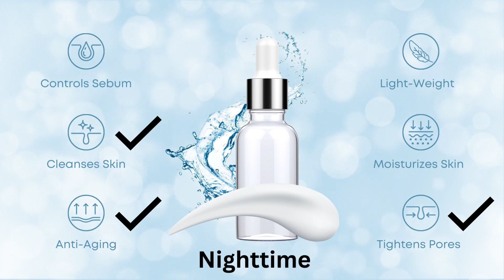Applying Serums and Specialty Products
Learn how to incorporate serums and specialty products into your skincare routine for targeted benefits and extra nourishment. Discover how to choose the right products for your skin type and the best practices for application.

Welcome to Skin Resource Center! Here, you will find products, resources, and tips that are designed to help you achieve your desired results. Our products are carefully formulated with scientifically proven ingredients to ensure safety and optimal results for your skin. We provide resources to help you better understand your skin type, the various skincare routines and treatments, and the best products to use for your individual needs. Our team is dedicated to finding and delivering the highest quality skincare products and resources to help you on your journey to healthier, glowing skin. Shop our selection of skincare products today and start your journey to a brighter complexion! ✨✨✨

Timestamps
00:00 Intro
00:10 Morning Instructions
00:27 Evening Instructions
00:38 Outro